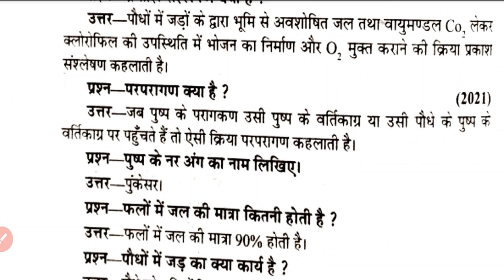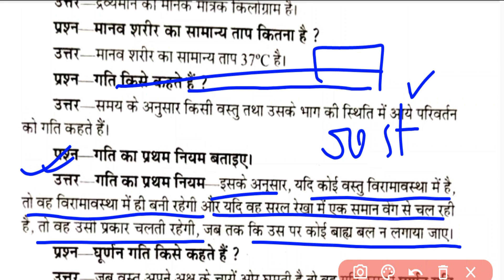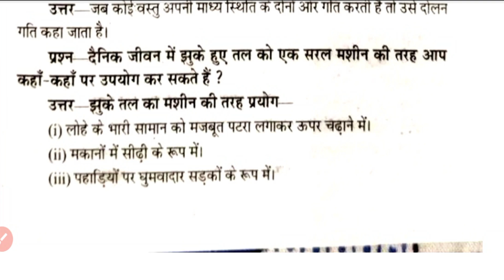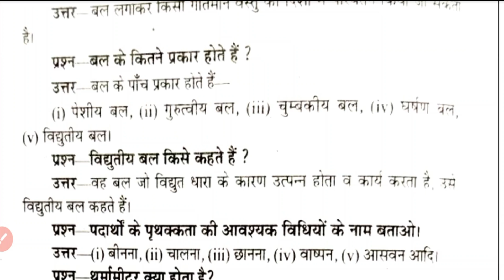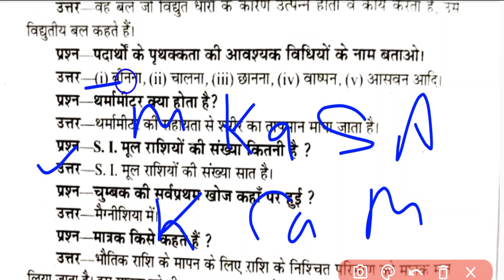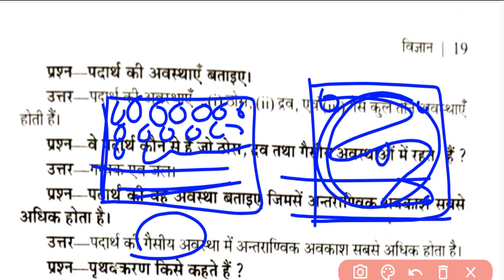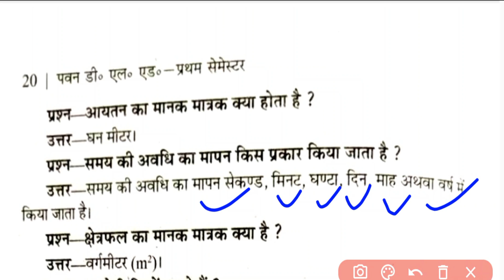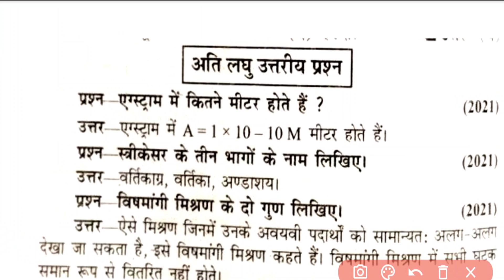DELED 1st Semester Science Class Important Questions Pawan Series Very Short Answer Part-1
Shaliniclasses

DElEd 1st Semester Exam Date 2023/कैसे करें प्रथम सेमेस्टर